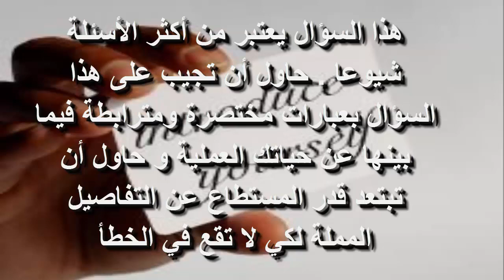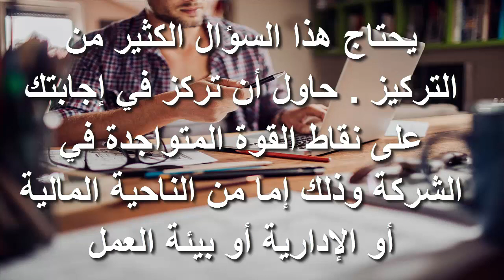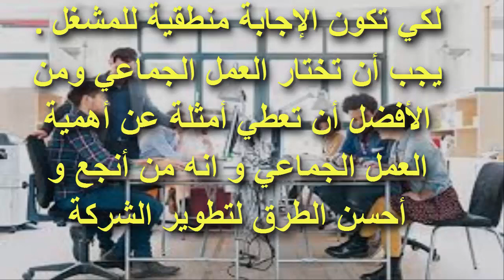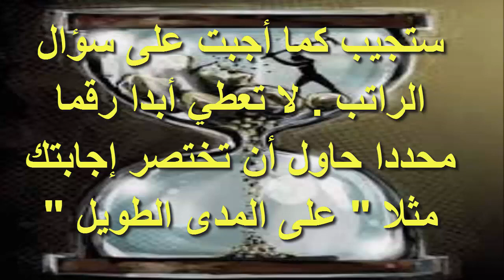أشهر 10 أسئلة تطرح في المقابلات الشخصية و طرق الإجابة عنها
المقابلات الشخصية
مقابلات العمل
مقابلة العمل بالانجليزي
كيف تجتاز مقابلة العمل
نصائح لمقابلة العمل